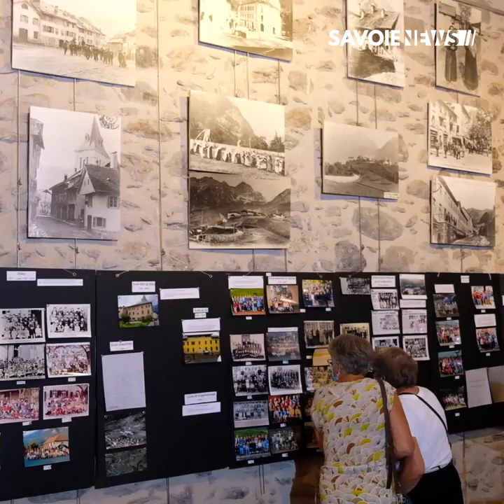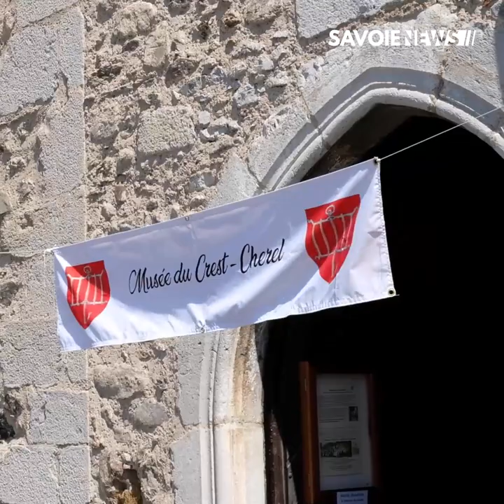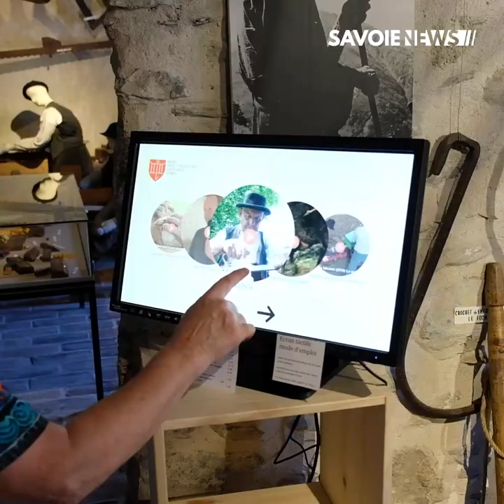Ugine : Exposition de véhicules ancien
Loisirs : Exposition au musée arts et traditions populaires 🏵

À l'occasion de l'exposition temporaire et dans le but de faire connaitre le musée, le musée arts et traditions populaires organisait ce dimanche une exposition de véhicules anciens en collaboration avec les fous du volant, une association basée à Grésy sur Isère